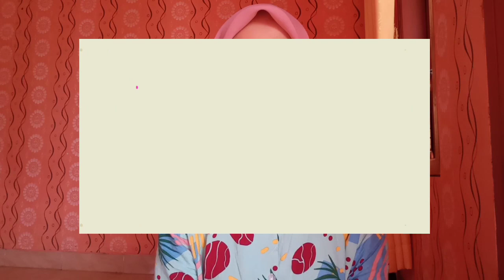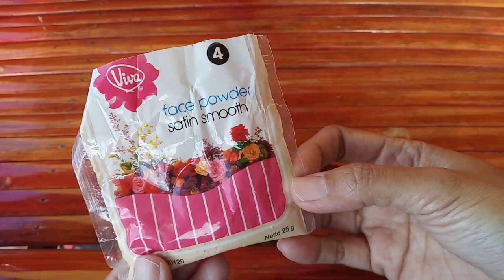FLEK HITAM & MELASMA PUDAR,WAJAH BERSIH BERCAHAYA!! DENGAN TRIK INI.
assalamu'alaikum
Hai semua jumpa lagi di channel Isma zahira🥰

Saya tidak bertanggung jawab atas resiko, bahaya atau masalah kulit lain yang disebabkan oleh penggunaan dari tips ini dan apapun yang berkaitan dengan channel ini.
terimakasih 😊🙏